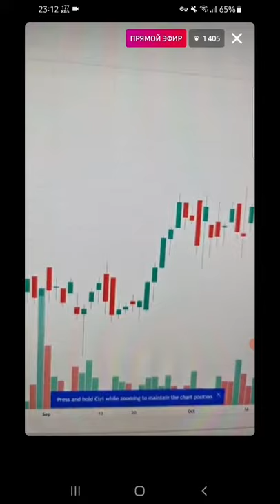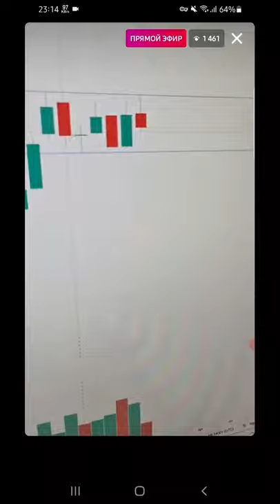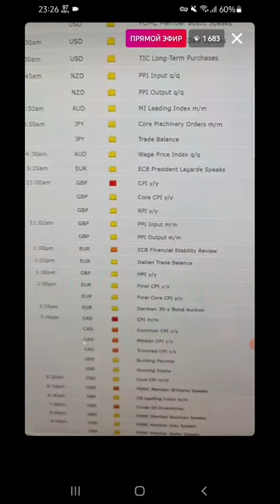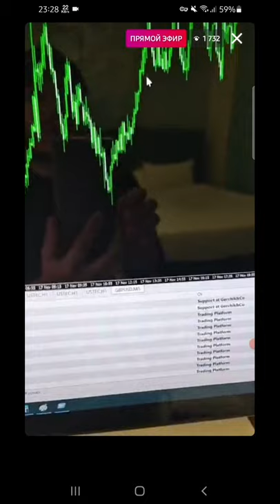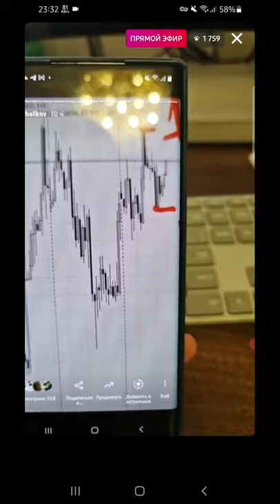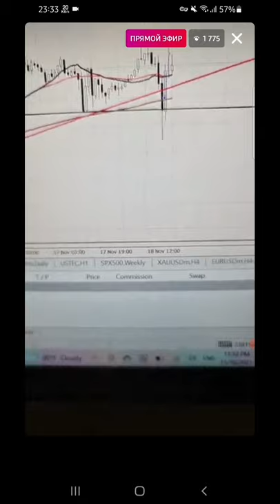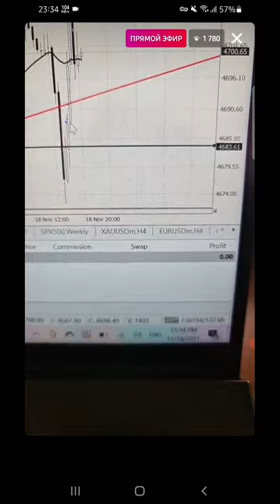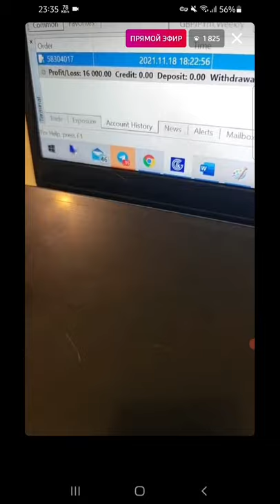Aziz Halikov efir 18.11.21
batafsil videoda.